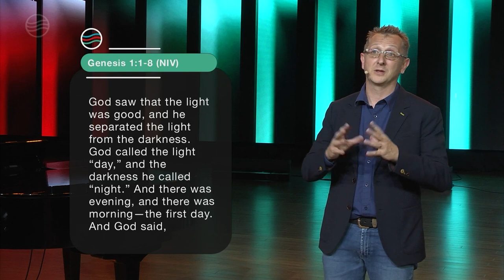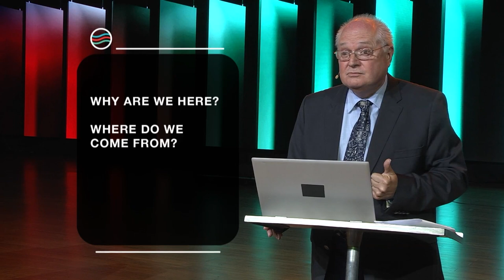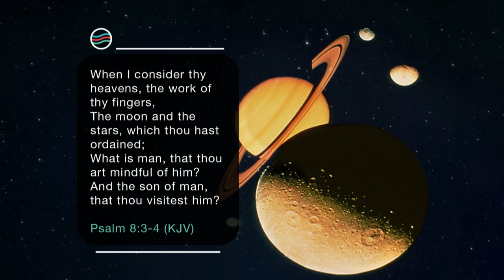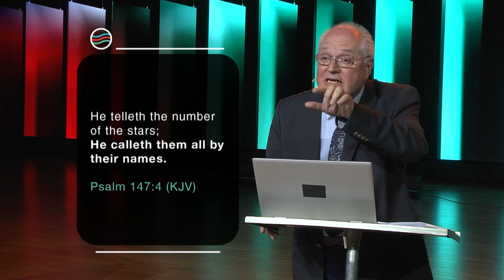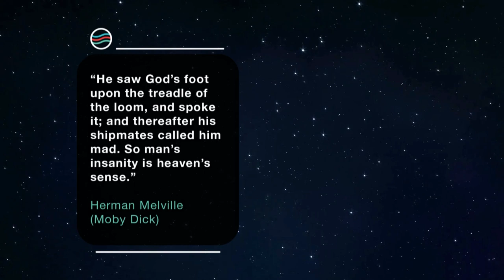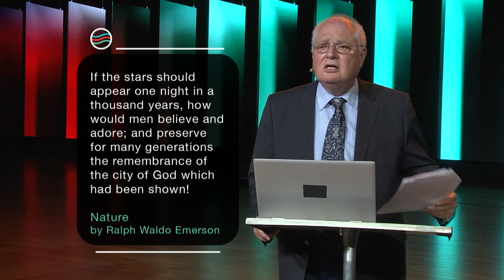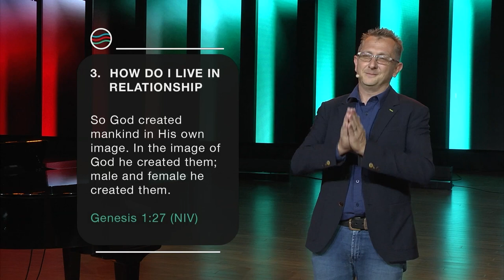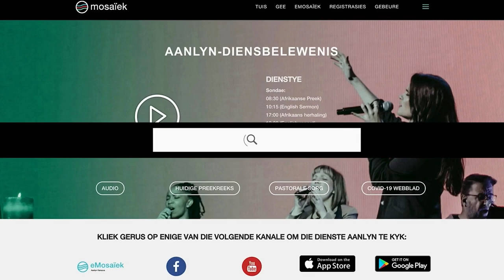12 Junie | Hendrik van Deventer | God the Maker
In this service:
𝗦𝗲𝗿𝗶𝗲𝘀: Made for
𝗧𝗼𝗽𝗶𝗰: God the Maker
𝗣𝗿𝗲𝗮𝗰𝗵𝗲𝗿: Hendrik van Deventer & David Block
𝗦𝗰𝗿𝗶𝗽𝘁𝘂𝗿𝗲: Gen. 1:1-8